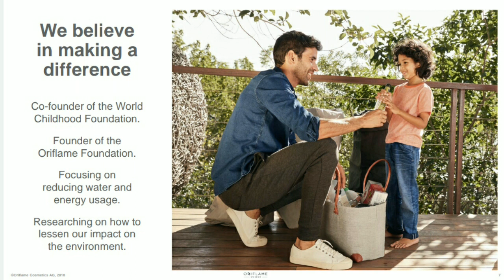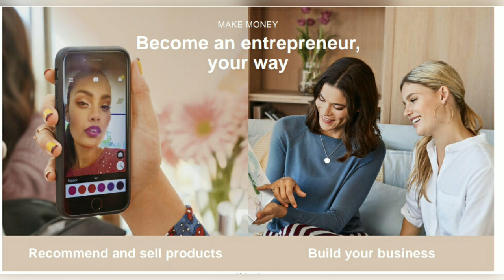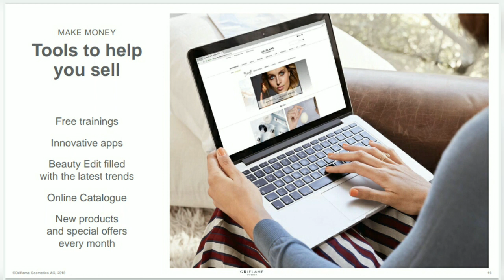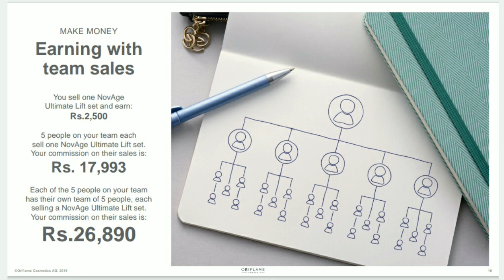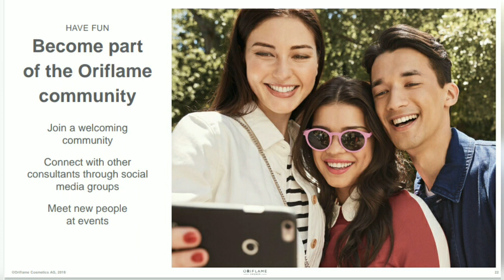Fulfill dreams | Without Investment Business | Free world Travel | Oriflame Business Plan